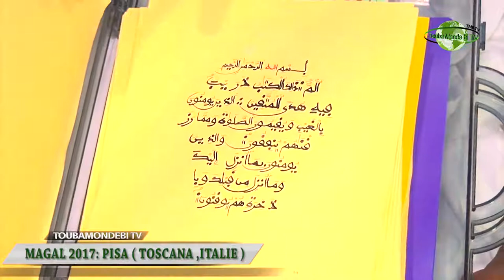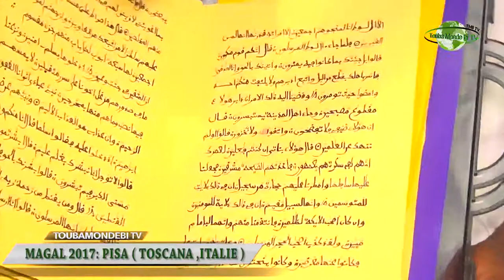MAGAL touba 2017 TOSCANA LES MERVEILLES DES JEUNES MOURIDES DE LA DAHIRA TOUBA TOSCANA